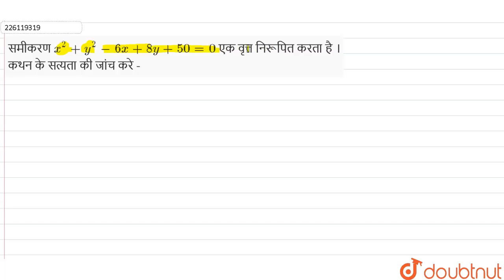समीकरण x^2+y^2-6x+8y+50=0 एक वृत्त निरूपित करता है ।\nकथन के सत्यता की जांच करे - | 11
समीकरण x^2+y^2-6x+8y+50=0 एक वृत्त निरूपित करता है ।\nकथन के सत्यता की जांच करे -
Class: 11
Subject: MATHS
Chapter: वृत्त
Board:Madhya Pradesh Board

👉 Have Any Query? Ask Us.